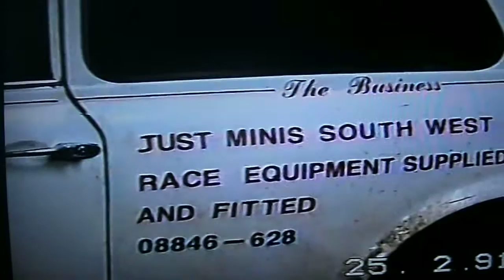shauns garage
ols school stuff looking at mini cars in england